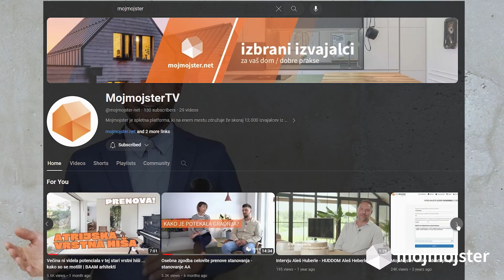62. sejem dom - pogovor s podjetjem Marles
Naša ekipa je med 6. in 10. marcem 2024 sodelovala na 62. sejmu Dom, največjemu sejmu graditeljstva v Sloveniji. Sejem je potekal na Gospodarskem razstavišču v Ljubljani. Naša ekipa se je pogovarjala z 18 razstavljalci, v tokratnem videu pa se nam je pred kamero pridružil Tadej Medved, produktni vodja podjetja Marles.

Če vas zanima več informacij o 62. Sejmu dom si lahko preberete članek na naši spletni strani ali pa si pogledate ostale intervjuje na našem YouTube kanalu.